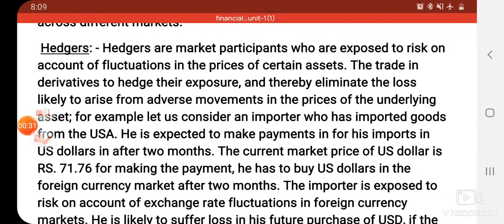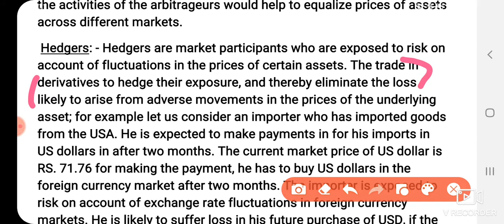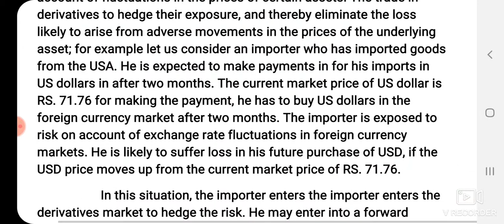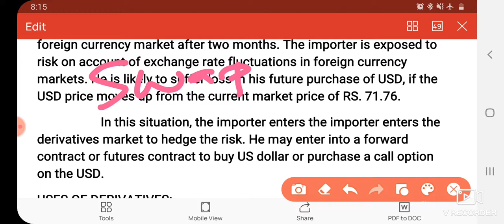Hedgers (Types of Traders in Derivatives Market) || Financial Derivatives